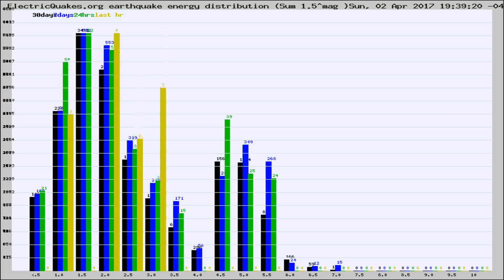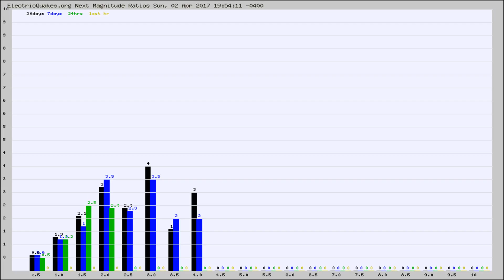Todays_Hourly_World_Earthquake_Statistics_from_ElectricQuakes.org_04-02-17+20:02:01